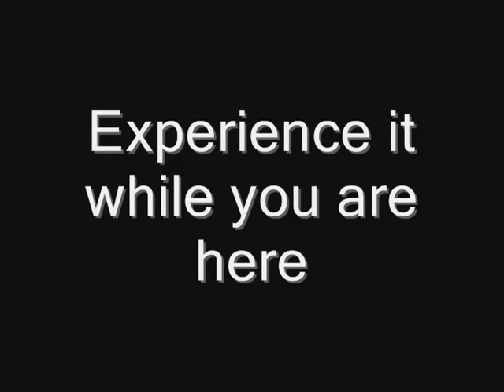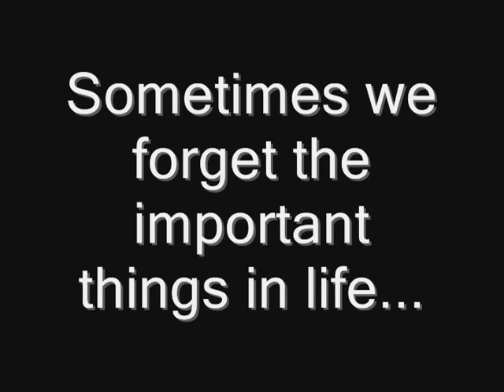Live life while you are still here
My friend Chuck enjoying life

tip: right click on the video and zoom in if you want a better look :)